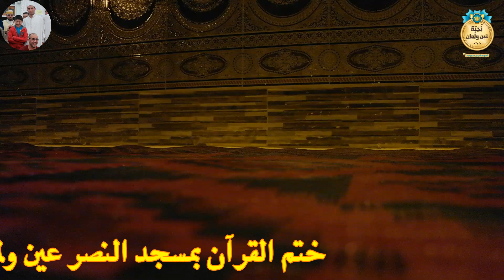بصوت الأستاذ بوقطوشة عبد الرحمان غريب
❤️دعاء ختم القرآن يسبقه آذاااان ولا أروع بصوت الأستاذ بوقطوشة عبد الرحمان ( غريب  بمسجد النصر عين ولمان ) تابعوا :